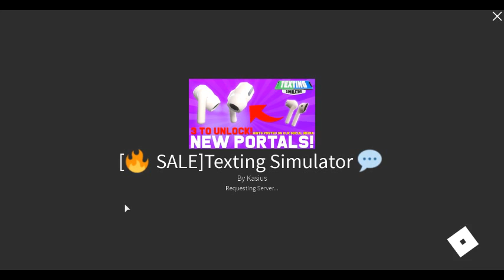Texting Simulator HACK MONEY 999,999,999,999